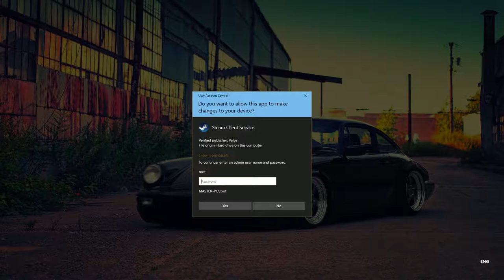How To Play "Dirty Bomb" Installed By Steam Without Any Demand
No description provided for this video